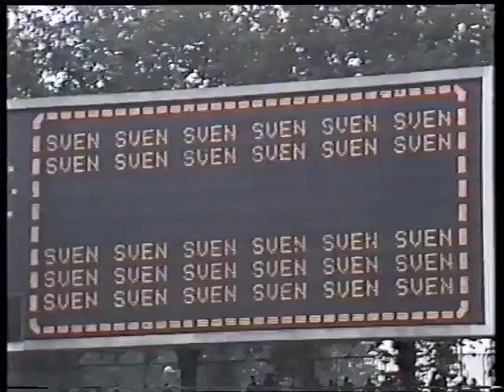1985 Fortuna Düsseldorf - Bayern München 4:0 | Udo Jürgens tritt zu Fortunas 90. Geburtstag auf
F95 vs. FC Bayern im Rheinstadion Düsseldorf, 22.000 Zuschauer |
Trainer: Dieter Brei und Udo Lattek | Torhüter: Jörg Schmadtke (erstes Bundesligaspiel, 22 Jahre jung) und Jean-Marie Pfaff | Tore: 1:0 Keim (32.), 2:0 Holmqvist (53.), 3:0 Demandt (62.), 4:0 Dusend (87.).

Über vier Monate hat sich Fortuna Zeit gelassen, um ihren 90. Geburtstag zu feiern. Dafür lässt es der Verein aber mit einer Ballnacht im Hilton und Stargast Udo Jürgens richtig krachen. Das Problem dabei: Das Timing scheint eine einzige Katastrophe zu sein. Denn wenige Stunden bevor die Party losgeht, ist die Stimmung total im Eimer. Vor dem Gastspiel von Tabellenführer Bayern München sind zwar viele Fans ins Rheinstadion gekommen, gehen an diesem 28. September aber zunächst nicht in die Blöcke. Stattdessen hängen Transparente wie „Keine Leistung, keine Fans“ am Zaun. Der Anhang ist sauer, weil die Mannschaft nach ganz schwachem Saisonstart auf den letzten Platz zurückgefallen ist.
Was sie nicht sehen: Fortuna spielt ganz anders auf als in den letzten Wochen. Auf der Fahrt zum Stadion haben sie ein Radio-Interview von Uli Hoeneß gehört, in dem er Fortuna als amateurhaft bezeichnet - weil alles nur über den 90. Geburtstag spricht. Die Sprüche des damaligen Managers wirken wie Doping. „Unser Trainer Dieter Brei hätte die Mannschaftssitzung abblasen können“, sagt Torjäger Günter "Schädel" Thiele später. Nach etwas mehr als einer halben Stunde bringt ein Eigentor von Helmut Winklhofer Fortuna in Führung. Die Fans strömen in die Blöcke und sehen nach der Pause eine Düsseldorfer Mannschaft wie im Rausch. Hasse Holmqvist, Sven Demandt und Ralf Dusend schießen ein 4:0 heraus und bescheren den Bayern damit die höchste Packung seit vier Jahren. Ganz unverhofft ist die Sause doch noch gerettet. Daran ändert auch die Tatsache nichts, dass beim Konzert am Abend nach 40 Minuten plötzlich der Strom ausfällt. Nach kurzer Pause geht es dann aber weiter. Udo Jürgens singt: „Und immer, immer wieder geht die Sonne auf.“  Wie dieser Tag gezeigt hat.
(Quelle: Express)